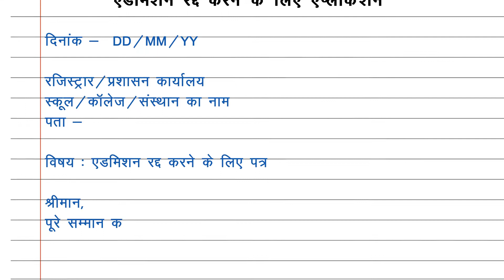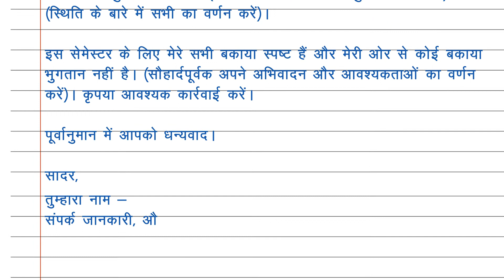Admission Cancel Application In Hindi | एडमिशन रद्द करने के लिए एप्लीकेशन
Here you can watch:
1. How to write application for admission cancel.
2. Admission cancel application in hindi.
3. Admission cancel karne ke liye application kaise likhe.
4. एडमिशन रद्द करने के लिए एप्लीकेशन